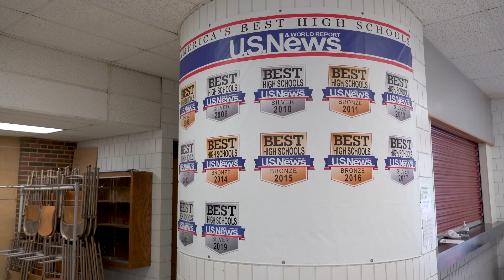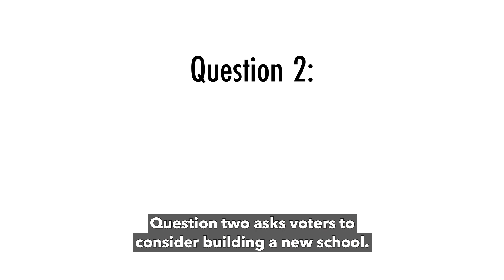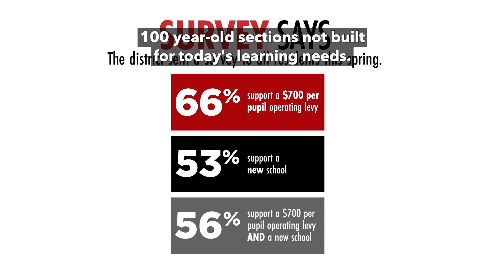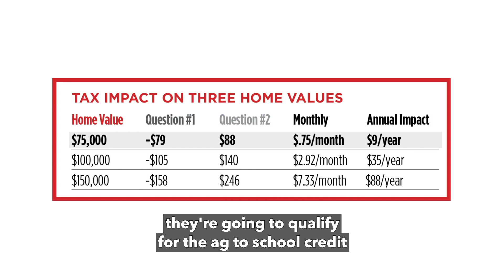Red Rock Schools FINAL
Construction Levy Referendum Nov. 2020.